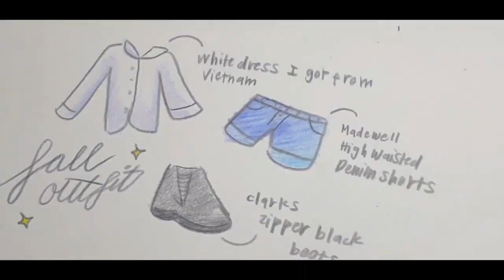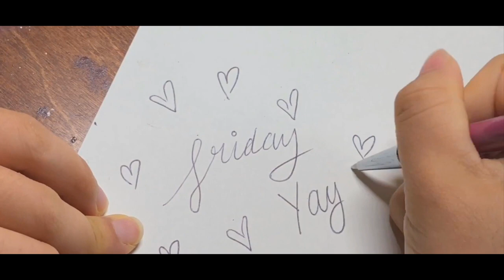High School Outfits of the Week: Artsy Fall Lookbook 2018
Tramikins- Ditching that same ole hoodie and those pair of worn out yoga pants is harder than expected. Today I decided to pull together this High School Outfits of the Week 2018 for you guys. I pretty much had the best time creating these artsy back to school outfits. Hope ya enjoy the editing. I tried my best to mingle bits of my normal style into this since the concept is so foreign to my channel. If you recreate anything from my Fall Lookbook, please send pictures! Pretty please :)

*Save your eyes from rotting and watch in 1080p*

About Me
Hi, my name is Tram. I'm a 16 yo (so far) art enthusiast working to inspire other creative souls. I make art, DIY/crafts, and vlogs/travel videos! I appreciate all positive feedback as well as constructive criticism. ♥️

Music used
1. Chill Upbeat Jazzy Lofi Hip Hop Jazz-Hop (No Copyright) FREE YouTuber Vlog Background Music

3. Guru Griff - Tonight

6. Missing Someone (Vlog Music ) by Dj Quads